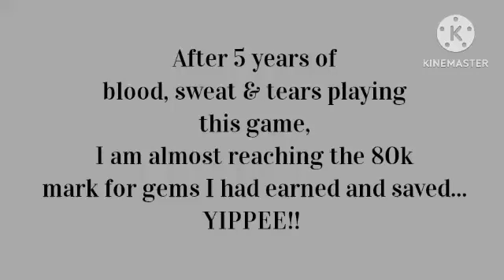Angry birds 2 King Pig Panic 7/8/2023 & 8/8/2023 Reaching my goals;after Daily Challenge Today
(IN THE END,. :DC) Aug 6

(MENTAL TOUGHNESS:KPP) Aug 6

(LIVING UP TO THE HYPE:DC) July 5

(THE ADAMANTISM:KPP) July 5

(ANOTHER LOOPHOLE:DC) July 4

(THE THEORY OF RELATIVITY:KPP) July 4

(HOGTIED:DC) July 3

(ARMAGEDDON IT:KPP) July 3

(WHAT GOES AROUND. :DC) Aug 2

(SUIT TO A TEE:KPP) Aug 2

(THE UPLIFTING STORY:DC) Aug 1

(TAKE THAT! :KPP) Aug 1